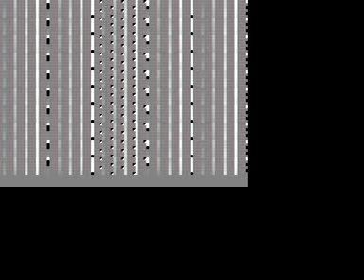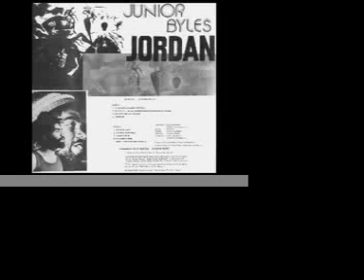Junior Byles live 1998 Marysville, CA reggae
junior byles live snwmf 1998
audio

‘Sierra Nevada World Music Festival’
Marysville, northernCalifornia

Audience recorded by BOVINESPONJIFORM

Junior Byles
Born 1948 in Kingston, Jamaica. In late 1967, Junior formed a vocal group named The Versatiles. They cut their first session for release on Joe Gibbs's Amalgamated label. Three superb titles ("Just Can't Win," "The Time Has Come" and "Trust The Book" were recorded under the supervision of Lee Perry with musical backup from Lynn Taitt & The Jets.
Between 1968 and 1974, Perry and Junior collaborated in the production of over forty titles, including all time classics like "Curly Locks," "Rasta No Pickpocket," "Place Called Africa," "Beat Down Babylon," "King Of Babylon," "Cutting Razor" and "Long Way."

The now defunct, as of 2019/2020 Sierra Nevada World Music Festival was held in Marysville California in 1998 before moving, and ending up in its final location of Boonville California.

Support reggae music and JrByles